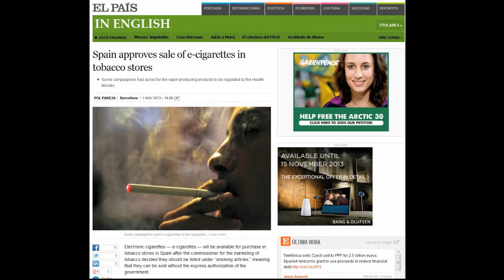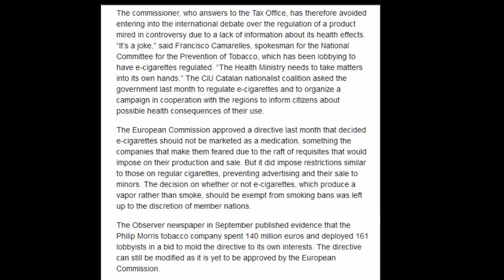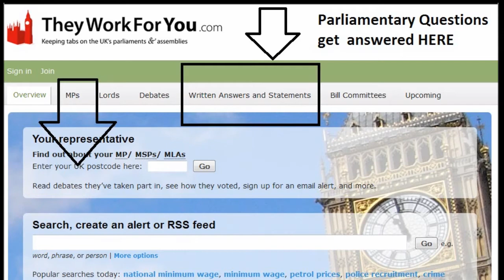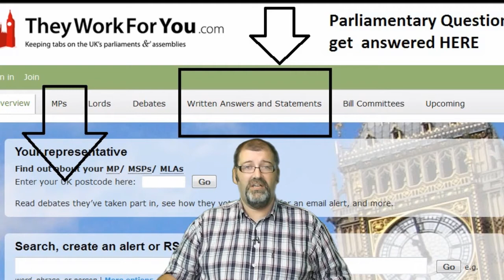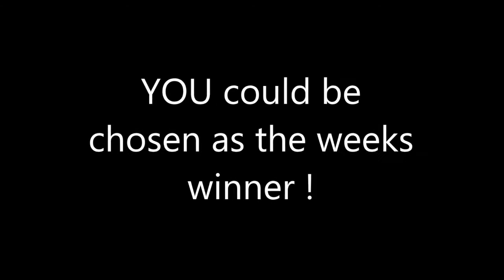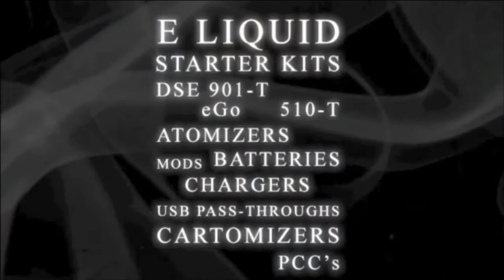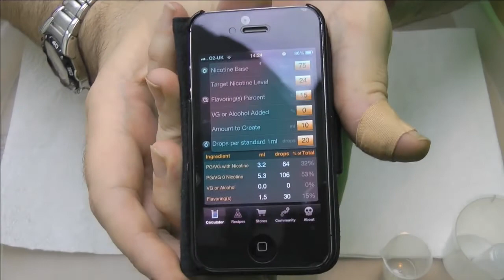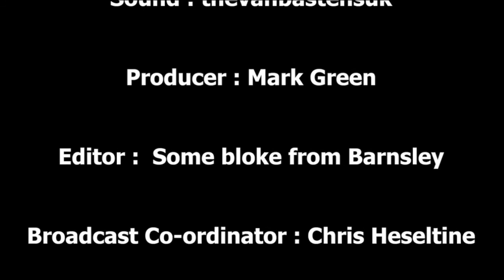Vaper Scene Ep 49 Mods and Mixing Part 2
In this weeks show, Marco looks at some of the news stories of
the last week..

Takes a quick look at the Pistola Mod and shows the 2nd part of DIY Juice Mixing.